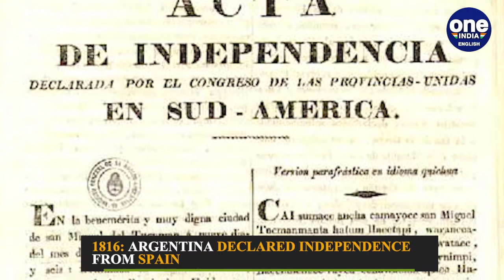First Wimbledon championship held in England and other major events in history | Oneindia News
On July 9, 1816, they declared the country independent under the name of the United Provinces of the Río de la Plata. Several years of hard fighting followed before the Spanish royalists were defeated in northern Argentina. The 12th president of the United States, Zachary Taylor, died after serving only 16 months of his term. The exact cause of his death is still disputed by some historians. The All England Lawn Tennis and Croquet Club in London hosted the first Wimbledon championship, which was not only the first tennis championship held in England but was also a precursor to grand slam tournaments. 22 men competed in the championship and Spencer Gore became the first person to win the Wimbledon tournament. The North East African country, formally known as Republic of South Sudan peacefully seceded from Sudan after an independence referendum was passed. Since independence, however, the country has been wrecked with widespread ethnic violence and human rights violations.